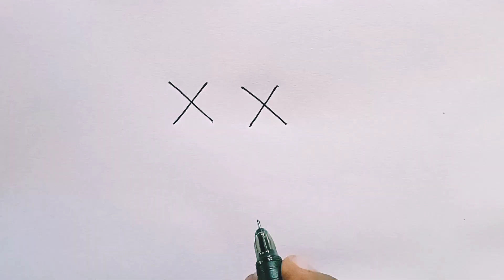How To Draw Beautiful Drawing From XXXX Letter | Fish Drawing Easy | Fish Drawing Tutorial